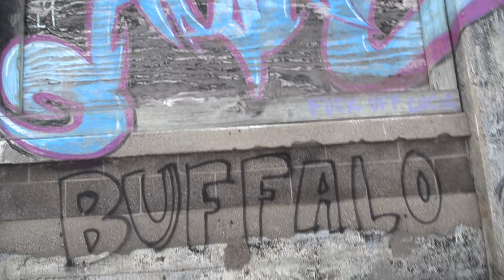Outer Harbor observational (with music)